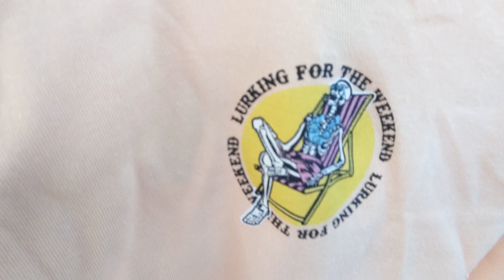Impromptu Target + Ross Haul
Look what we got!